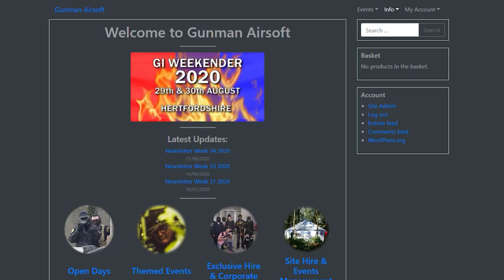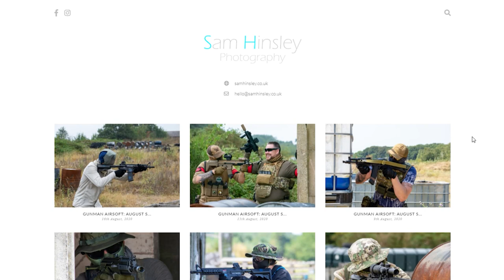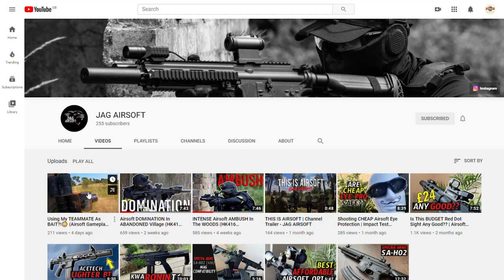Airsoft Site Review - Gunman Airsoft Tuddenham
UPDATED - An in-depth review of the Gunman Airsoft site in Tuddenham, Suffolk, UK.  We look at the location, venue, game zones and game play.

Gunman Tuddenham Location: Cavenham Rd, Tuddenham, Bury Saint Edmunds IP28 6DF